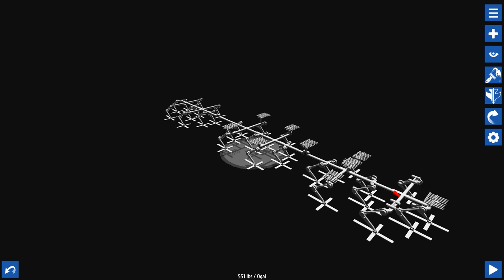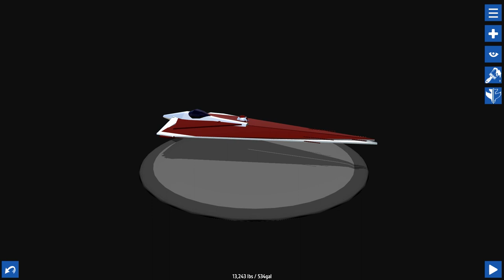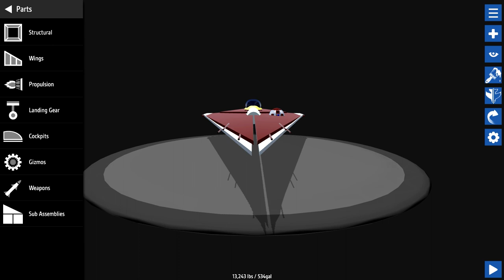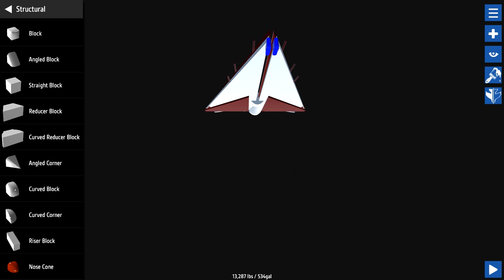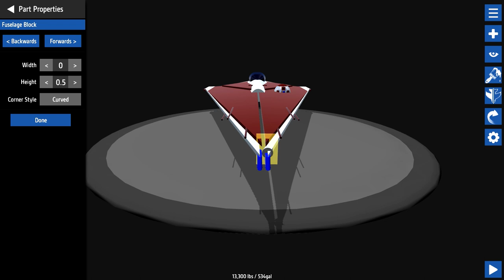SimplePlanes ➤ THIS TRULY IS THE MOST MANEUVERABLE PLANE IN GAME!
Welcome back to SimplePlanes! SimplePlanes ➤ THIS TRULY IS THE MOST MANEUVERABLE PLANE IN GAME! [Let's Play SimplePlanes Gameplay] Today we find an even more maneuverable plane. in SimplePlanes I check out some more epic builds!

About the game:
BUILD AIRPLANES
You have the tools you'll need to bring any airplane to life. Snap parts together to build your airplane's body. Place engines to add thrust. Design and attach wings and then strap yourself into the cockpit and see how it flies.

DOWNLOAD AIRPLANES
Over 100,000 airplanes are available to download for free from SimplePlanes.com Find anything from old WW2 bombers to next generation fighters to sci-fi spacecrafts. You can upload your own airplanes and rise through the ranks from a bronze builder to a gold level builder.

DYNAMIC FLIGHT MODEL
Flight simulation at its finest. Every little change you make in the designer impacts how the airplane flies. Weight distribution, thrust, lift, and drag are all calculated continuously while flying. Parts can break off in spectacular fashion while flying due to over-stress or by hitting something. The fun won't stop there though. You can keep on flying even with a missing wing if you've got the skills.

CHALLENGES
Climb into the cockpit of one of your custom aircraft and see how it does in the challenges. The challenges will keep you entertained for hours. Land on aircraft carriers, escort bombers, dodge surface-to-air missiles, race through courses, and so much more.

SANDBOX
Use all available parts to build airplanes with no restrictions. The sky is the limit. Literally.

MODDING
Modding is fully supported so you can build your own parts and environments.